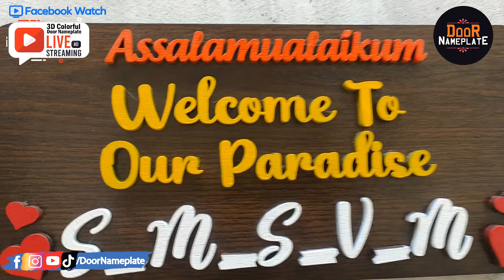Welcome To Our Paradise